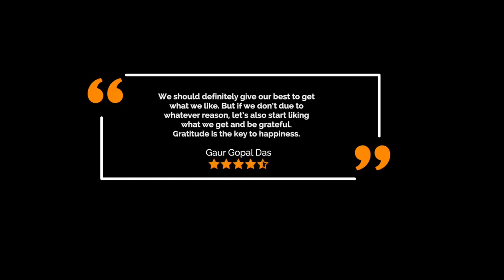POT THEORY by HG Gaur Gopal Das